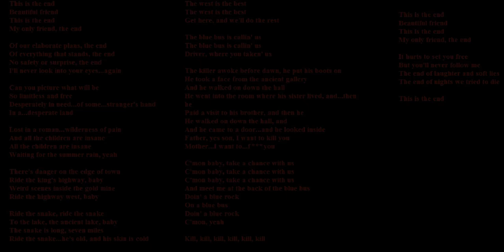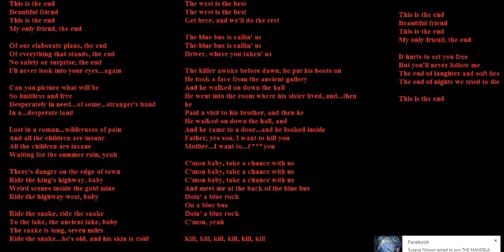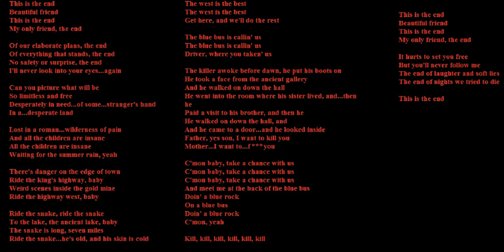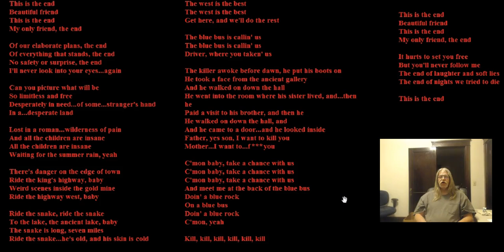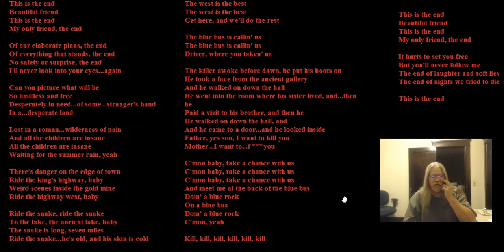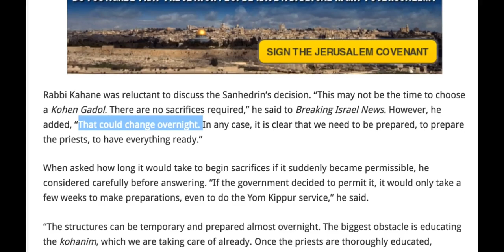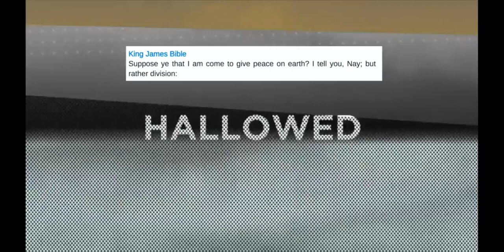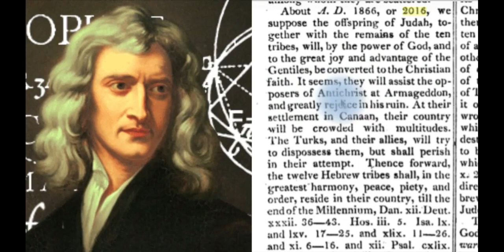Urgent Message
As I have spoken about in the Quantum Effect Groups. I have done videos on where we are in God's timeline. I have been shouting this from the rooftops for almost a year. And now more hardcore evidence has come to light. MAJOR prophecies are being fulfilled as we speak. This video will cover this new information. This information MUST get out!